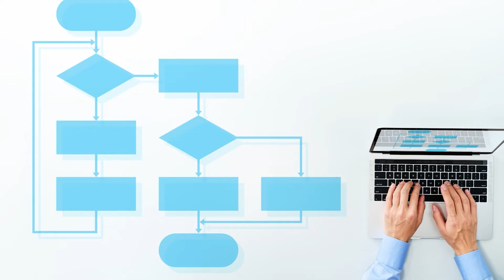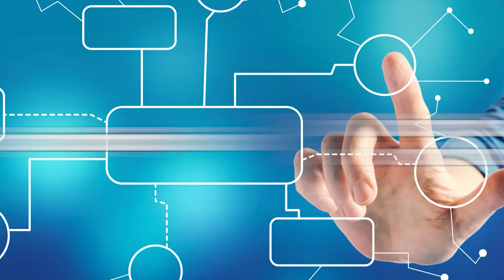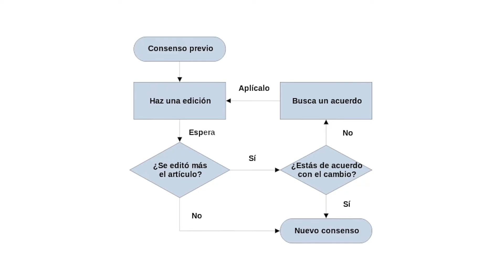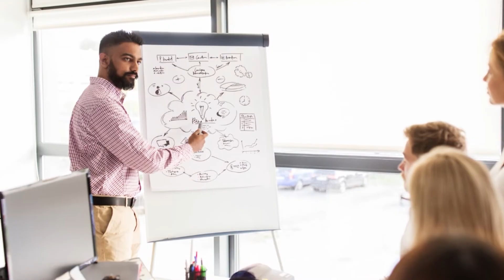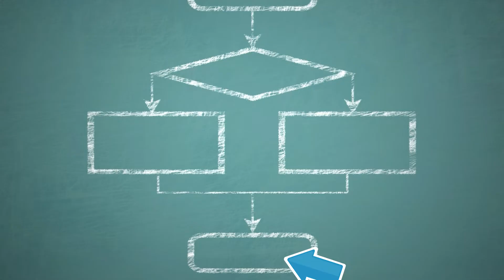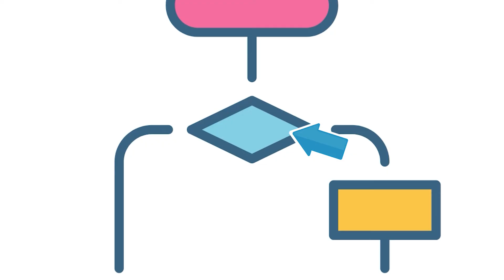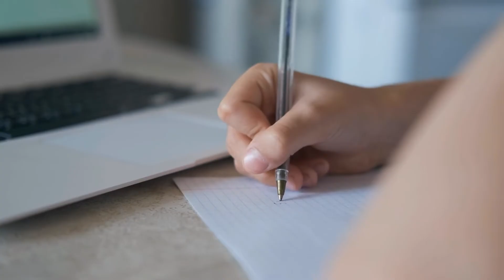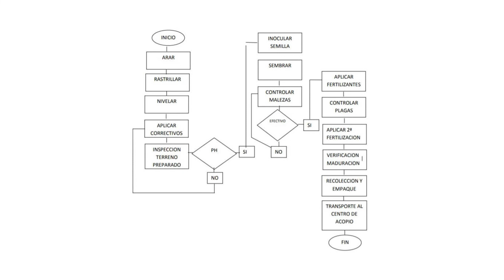El DIAGRAMA DE FLUJO explicado: para qué sirve, cómo se hace, tipos, ejemplos, características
El diagrama de flujo; explicamos qué es, sus características, para qué sirve, cómo se hace, los tipos que hay, los símbolos, y varios ejemplos.